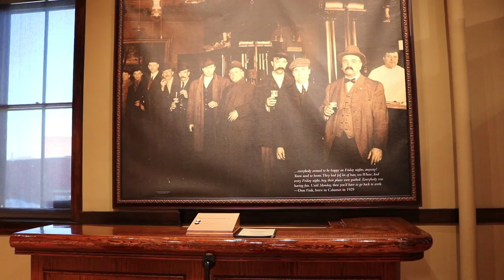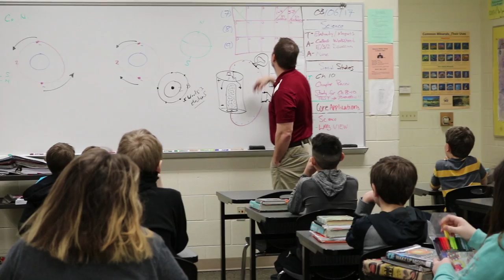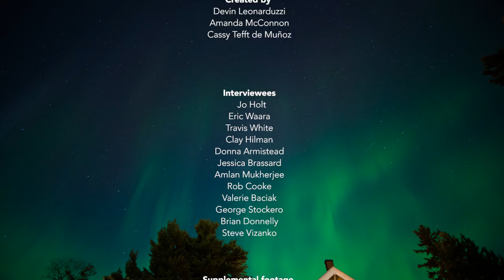Life in the Keweenaw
Your adventure starts here. A story about the people and places in the Keweenaw Peninsula.

Created by Devin Leonarduzzi, Amanda Jackson, and Cassy Tefft de Muñoz as part of the Leadership Keweenaw Program in Houghton, Michigan.